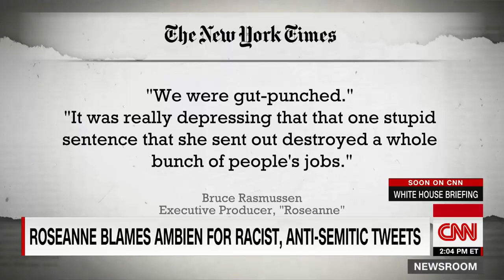Ex-'Roseanne' writer feared being fired by Barr - News and life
Stan Zimmerman, a writer for the original run of "Roseanne," says that when he worked on Roseanne Barr's show, he was told, "don't let her see the whites of your eyes or she could fire you."